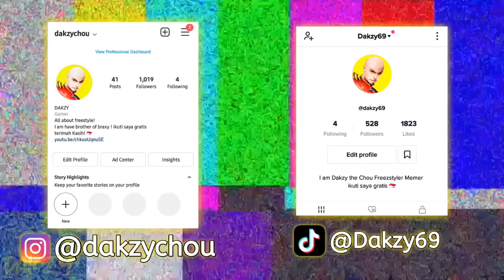a new highway map!!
wow bruh nice map